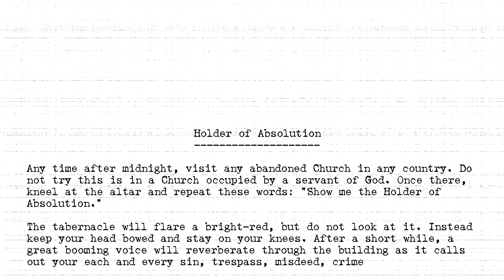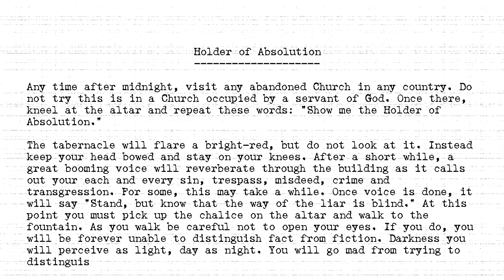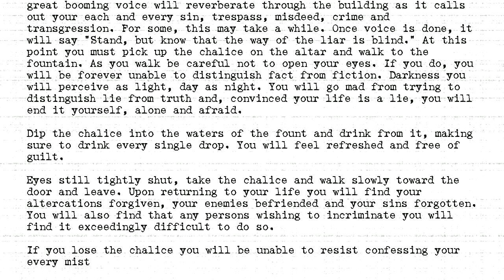The Holders - #332 - Holder of Absolution